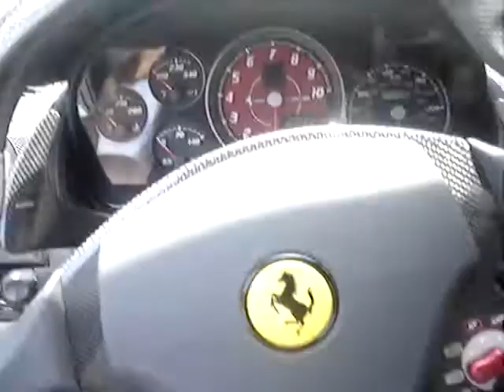ferrari f430 scuderia interior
WOW ALL I CAN SAY IS WOW :) The owner was kind enough to hand me the keys and let me sit in it. The car is completely stock  no mods whatsoever. After i shot this i got to take it for a quick spin :)